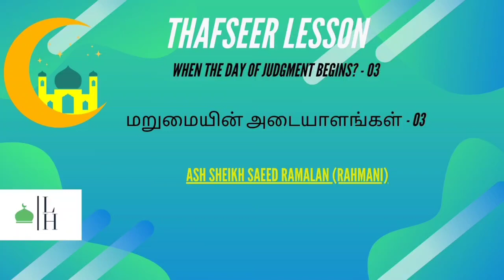When the Day of Judgment Begins 03 | by Ash Sheikh Saeed Ramalan (Rahmani)- மறுமையின் அடையாளங்கள் 03